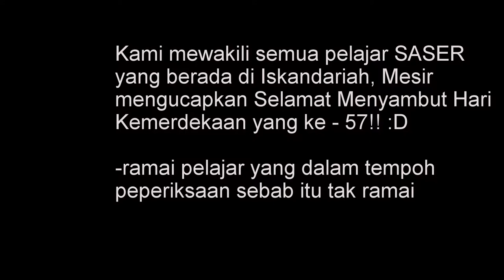video untuk SASER (Hari Kemerdekaan Malaysia Yang ke-57!